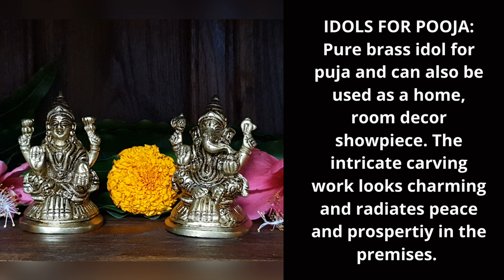Ganesh Laxmi Idol For Home Temple Decor Mandir Room Decoration Accessories Indian Sri Hindu Lord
🪔 BEST GIFT FOR ANY OCCASION: Idol for gift, showpiece for home decor, marriage, farewell gifts for colleague, to say thank you, birthday, office decoration item, home interior decorative product

🪔 IDEAL RETURN GIFT: These very good quality brass idols by Divine Mantra make great return gifts for housewarming, wedding, pooja functions, diwali party, ganesh chaturthi, navratri, durga

🪔 MADE IN INDIA: No sharp or rough edges. The beautiful pure brass Indian room decor idol is handmade by master craftsmen from India with traditional good luck symbols to attract wealth and happiness IDOLS FOR POOJA: Pure brass idol for puja and can also be used as a home, room decor showpiece. The intricate carving work looks charming and radiates peace and prospertiy in the premises.

🪔 CAN BE WASHED: Polished with golden colour, this idol statue is waterproof & can be washed, cleaned during puja & rituals. Can be placed indoor for home decoration / for room decor or in office.